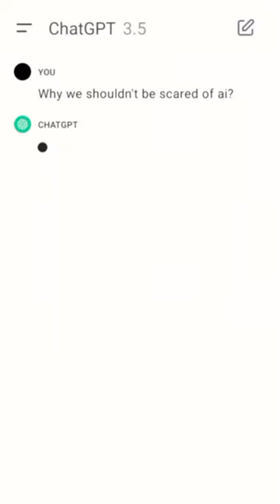Top 5 reasons to not be scared of AI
Here are reasons to trust AI! 👀 The last one will shock you! 🫣